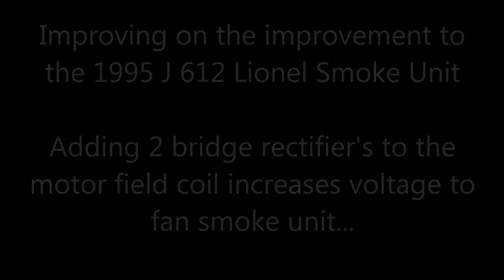Lionel 6-18040 Norfolk & Western 4-8-4 J-Class Steam Locomotive Fan Driven Smoke Unit Upgrade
In the end here is the modification I ended up with:

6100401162 - CHERRY SWITCH (DG23-B1LA) 3A 125V
Hot Glued to the existing cherry switch and connected inline to the positive motor wire.

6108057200 - FAN DRIVEN SMOKE UNIT / RECT / DIESEL / 27 OHM
After much testing I've ended up back with the original 27 OHM resistor. Intake hole increased in size and using Lionel rope smoke wick

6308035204 - BRACKET / SMOKE UNIT / SCALE PACIFIC
Used to mount the smoke unit. Hot glued in place but screwed into smoke unit. Also works as heat sink.

And the part that brought it all together. 2 bridge rectifiers soldered into the field coil wire. It looks to have dropped the voltage to the motor by about 2 volts. It's hard to say for certain. Not sure where to probe it but what was at 1/4 on the throttle is now at 1/2 and the smoke unit is a TON happier.

Not to mention (not related to the smoke unit but an improvement as well) Custom LED lighting: 3mm warm-white LED hot glued to the smoke unit mount, a 1N4001 diode, and a 470 ohm 1/4W resistor to track power for the head light.